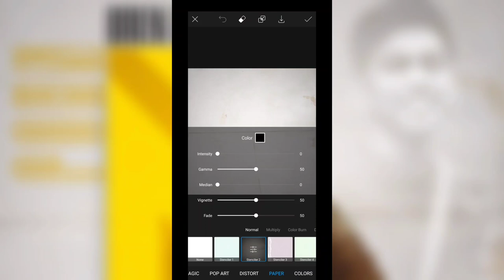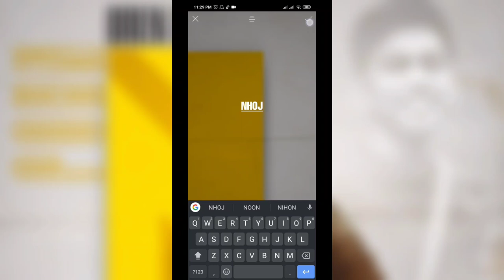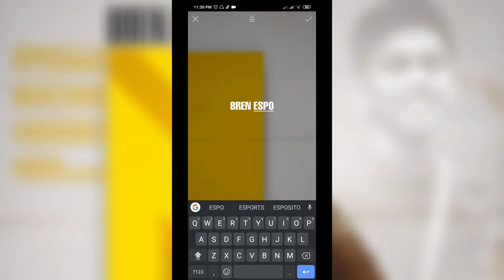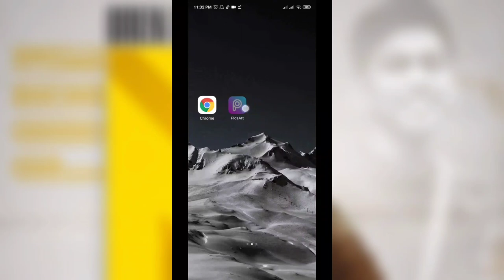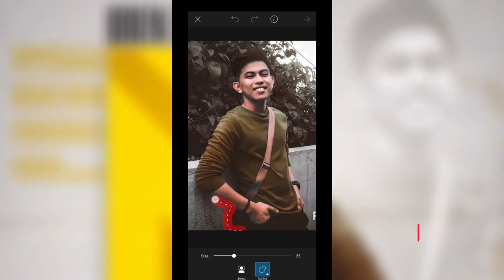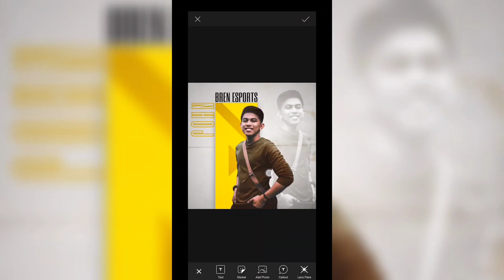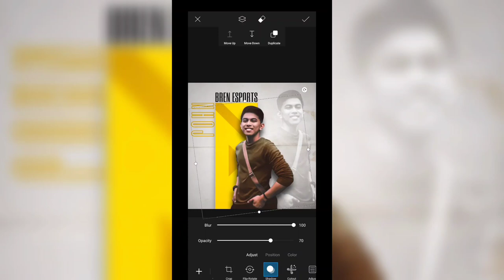Bren Esports Poster, Editing tutorial | PicsArt | Bren Esports profile, ML player profile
Para naman sa fans ng Bren Esports at sa ML players na gusto ng ganitong design.🔥 please watch the full video para makuha ng maayos🔥 basic lang to. adjust nyo yung speed para mas makuha nyo.💯

Credits to: Bren Esports